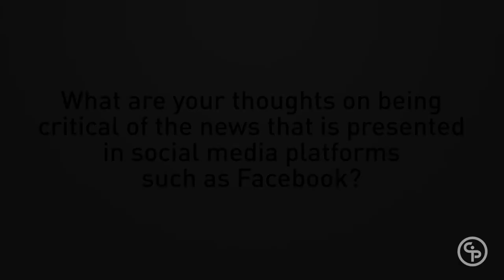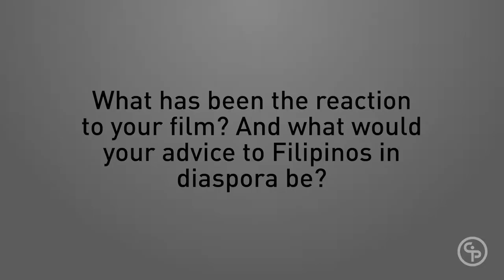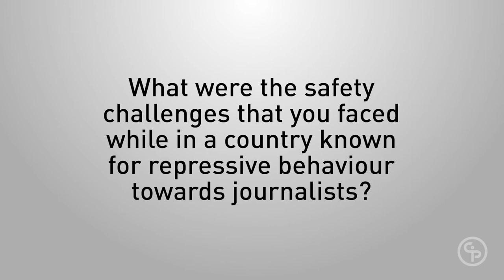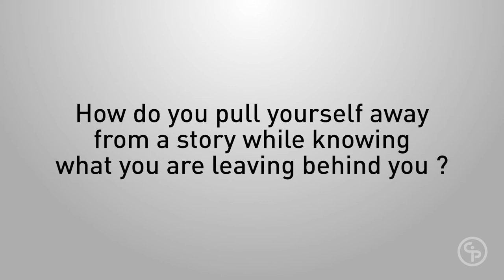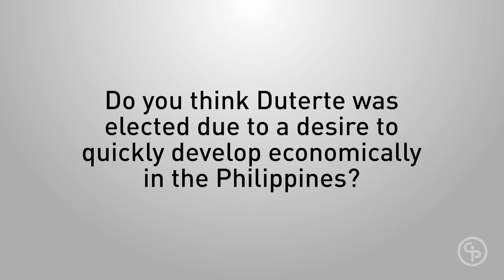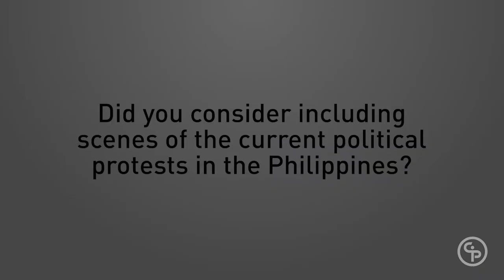Q&A with Leah Borromeo - THE MORTICIAN OF MANILA & BEASTMODE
Q&A with Leah Borromeo
Cinema Politica Concordia screening of THE MORTICIAN OF MANILA and BEASTMODE, A SOCIAL EXPERIMENT